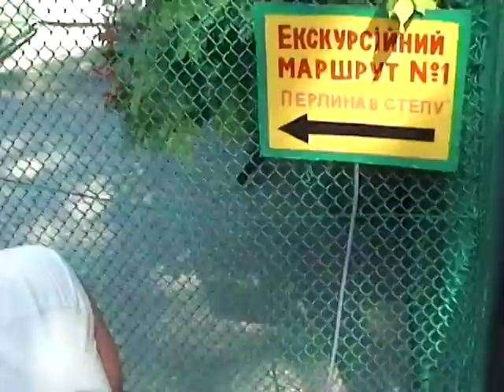Игры и Люди Фестиваль в Скадовске